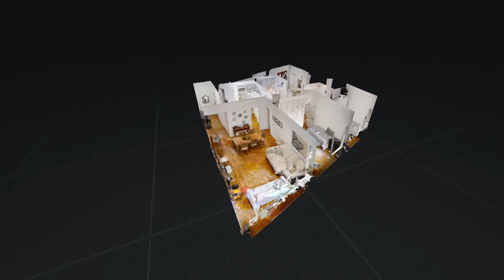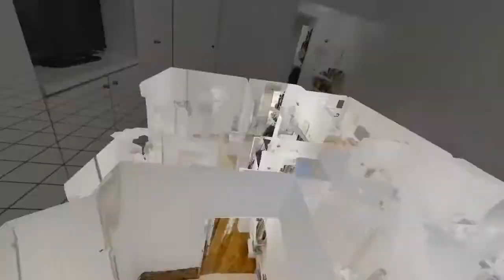Loft - Rua Almirante Saddock De Sá 254202